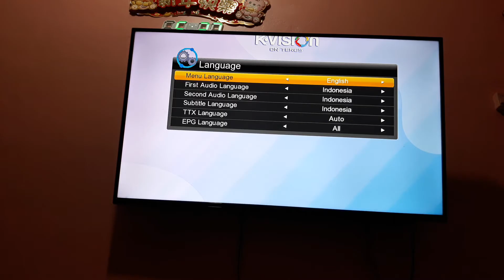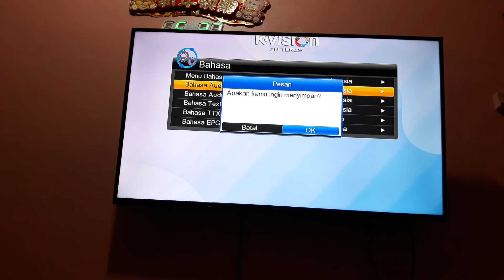Cara mengubah bahasa di k vision